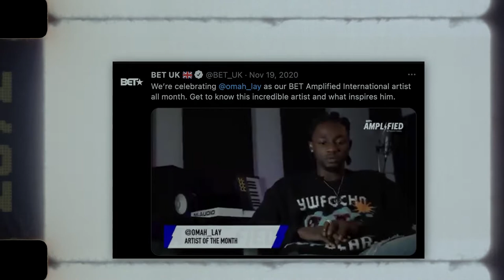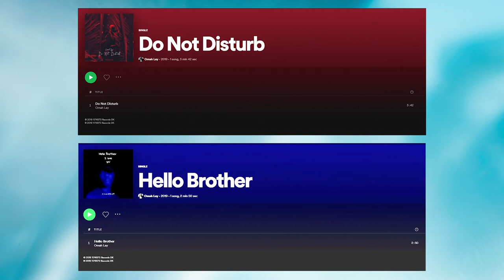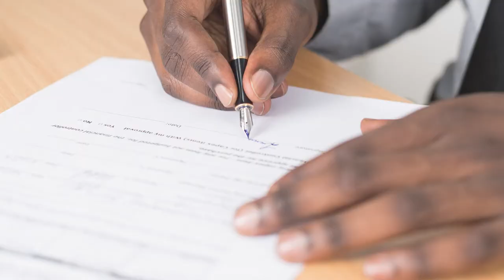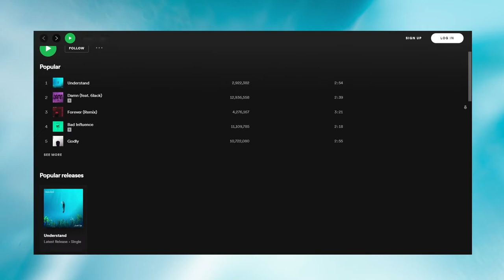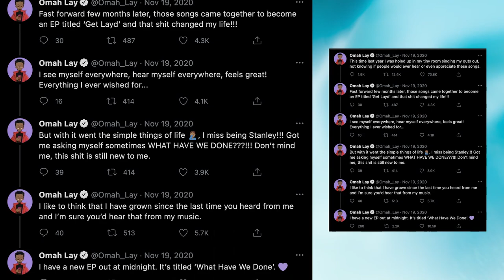The story of Omah Lay | Before He was famous - Understand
Before Omah Lay was Apple’s New Music Artiste of the Month in June 2020 at the age of 22.
Before being celebrated by the BET as the Amplified International Artiste of the month.

Before he was nominated in 4 categories for the Headies awards 2020, one in which he won.

Omah Lay started out as an unknown rapper going by the stage name Lil King. He later moved on to songwriting and music production but he felt he was not getting enough credit for his work and as a result of that he decided to sing,produce and perform his own music.
What could he have done if not music, he says he would have become a pastor.